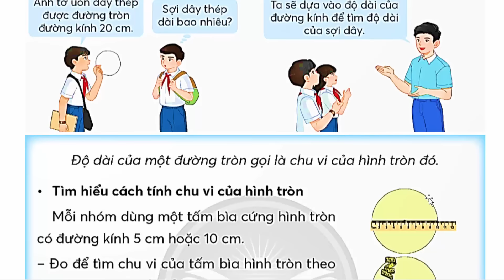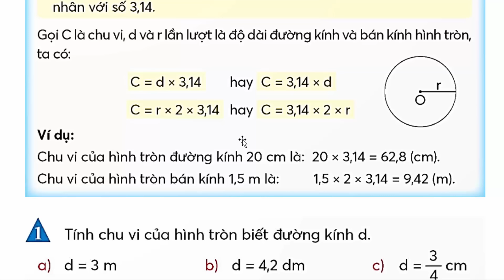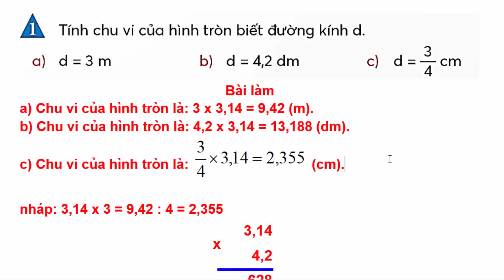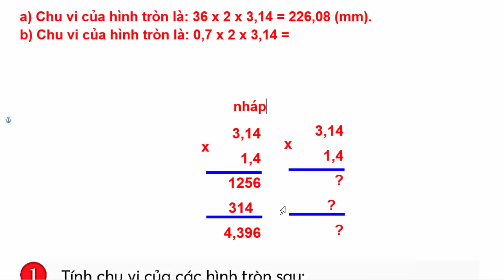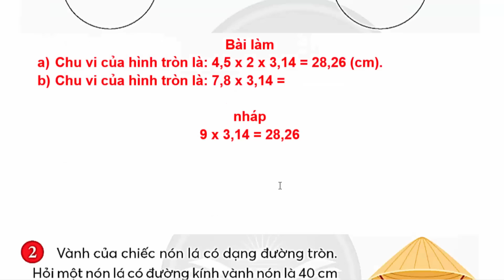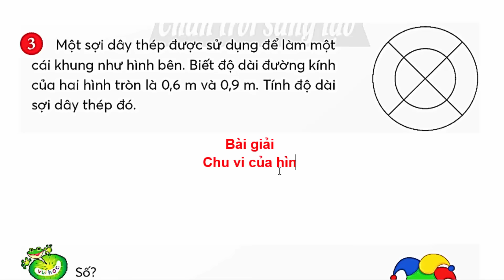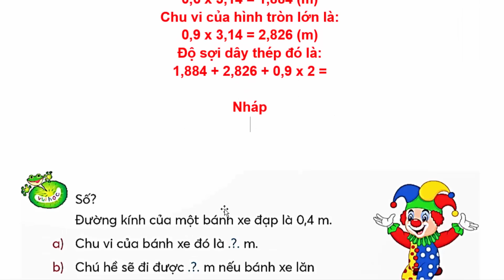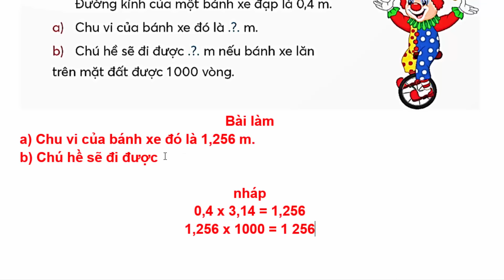Toán Lớp 5 Bài 48 | Chu Vi Hình Tròn | Trang 101 - 102 | Chân Trời Sáng Tạo